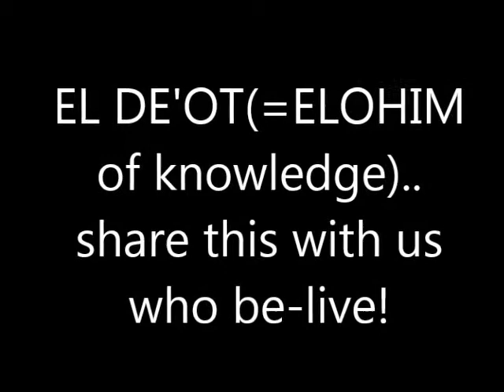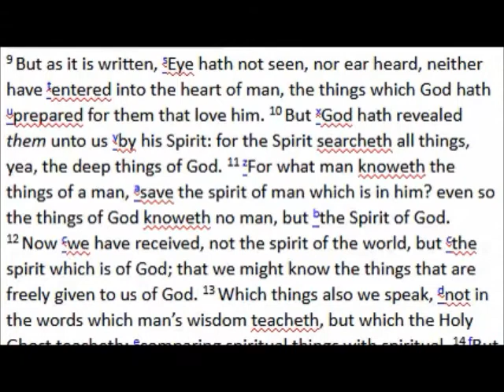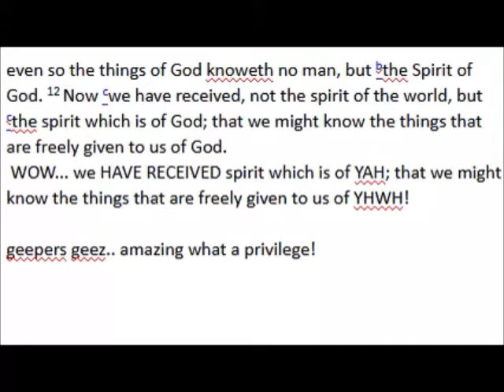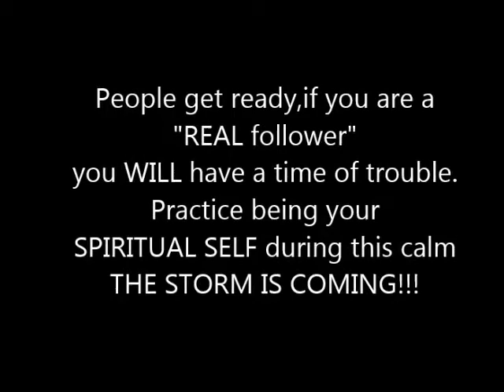EL DE'OT(=ELOHIM of knowledge) 1 Corinthians 2:9–14